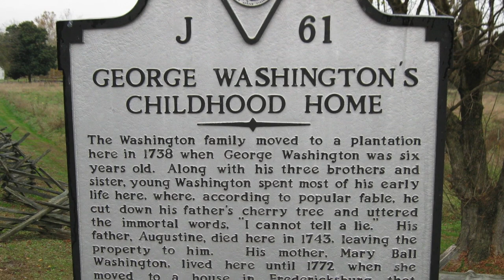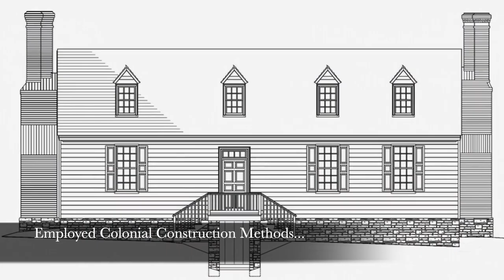Visiting Ferry Farm: George Washington's Boyhood Home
Ferry Farm is located in Fredericksburg, Virginia.  It's a great example of how new dimensions of George Washington's life continue to be revealed.  In years past, many historians ignored Washington's childhood years because there was so little information available. That changed only recenly.

Thanks to a rather incredible archeological effort in Fredericksburg beginning in 1996,  when the George Washington Foundation purchased the land, and in 2008, the archeology team headed by Muraca and Levy found the cellar to, and the location of George Washington's boyhood home. Using the remains of the building and the artifacts within, they've dated the home site to the 1740s--when the Washingtons lived on the land.

It's entirely a reconstruction of the home, based on all available information they could gather.

Ferry Farm is the setting for some of the best known stories about George Washington, most particularly those brought to the American public by Mason Locke Weems, best known as Parson Weems, in the early 19th century. These include the anecdote where a 6-year-old George barked one of his father Augustine's favorite English cherry trees with a new hatchet. Upon being confronted by his father, the boy confessed, saying: "I cannot tell a lie; I did it with my little hatchet."

Whether actually a true story or not, this is, in fact, that site where George Washington spent his early, formative years.